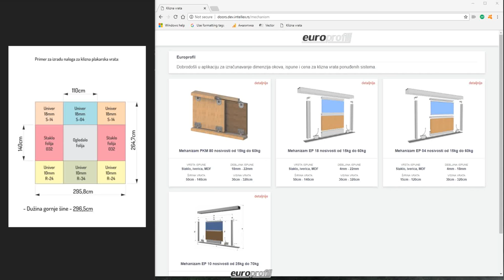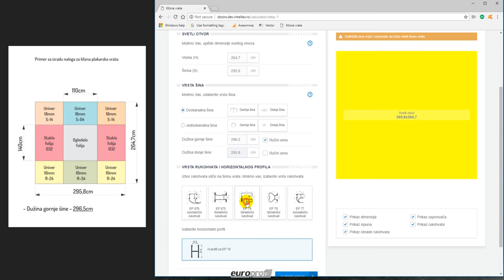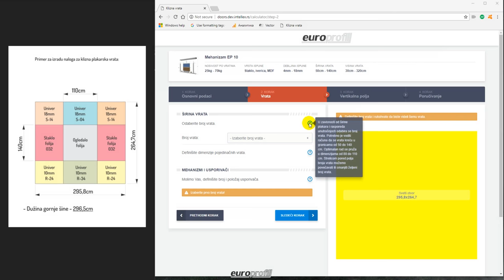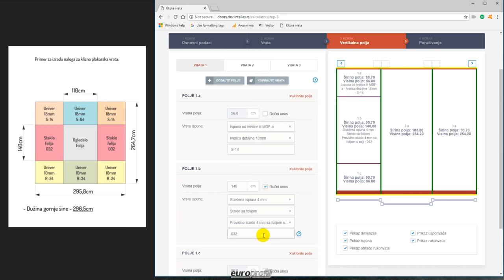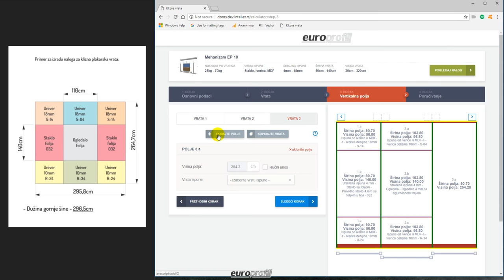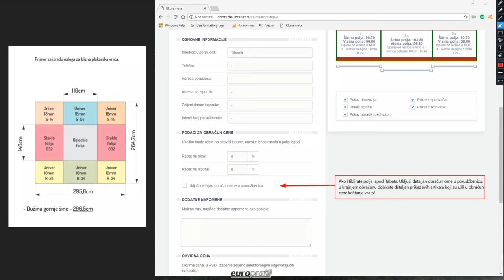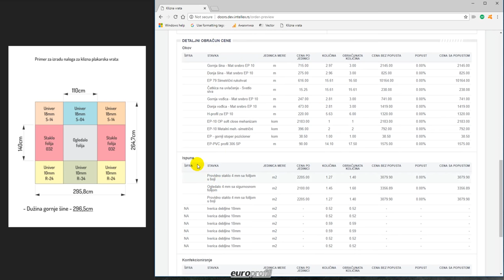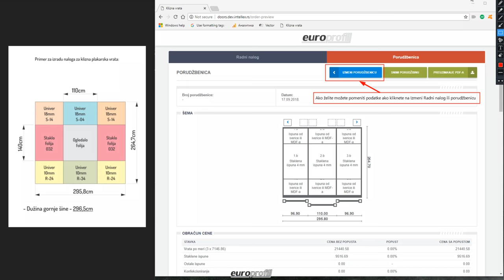Web aplikacija za klizna plakarska vrata - Uputstvo za izradu porudžbenice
Aplikacija za izračunavanje dimenzija ispune i okova za klizna plakarska vrata, namenjena je svim našim poslovnim partnerima.

Zamisao je bila da Vam na ovaj način olakšamo izračunavanje svih potrebnih dimenzija prilikom izrade kliznih vrata, a i da izbegnemo mogućnost greške prilikom izrade radnog naloga.

U nastavku pogledajte koje su to prednosti korišćenja aplikacije:

1. Brza reakcija davanja ponuda Vašim kupcima (dobijate tačnu cenu naših proizvoda i usluga).
2. Izračunavanje ispuna za plakarska vrata (staklo, univer sa šemom za falcovanje sa 18mm na 10mm debljine).
3. Izrada porudžbenice u vidu PDF dokumenta, koji može da Vam posluži kao dokument saglasnosti kupca. Kroz porudžbenicu takođe možete videti i detaljan obračun cene za sav utrošen materijal koji je upotrebljen prilikom izrade kliznih plakarskih vrata.
4. Izrada radnog naloga u vidu PDF dokumenta koji šaljete nama nakon što Vam kupac potvrdi ponudu.
5. Poručivanje putem email-a. Nakon što dobijemo zahtev za izradu naloga, obavestićemo Vas u kom roku je moguće izraditi dati nalog.
6. Izbegavanje grešaka kod uparivanja rukohvata, kliznih sistema, usporivača (za svaki mehanizam jasno je definisano šta se sa čim uparuje...).
7. Program je zatvorenog tipa, može ga koristiti samo registrovani član EURO-PROFIL d.o.o. (nema zloupotrebe i korišćenja od strane trećih lica).
8. EURO-PROFIL d.o.o. dodeljuje Vam korisničko ime i šifru.

Za najbolje iskustvo gledanja video uputstva izaberite odgovarajući kvalitet slike -
Podešavanje kvaliteta slike nalazi se u donjem desnom uglu YouTube ekrana -
ikonica zupčanik (Settings).